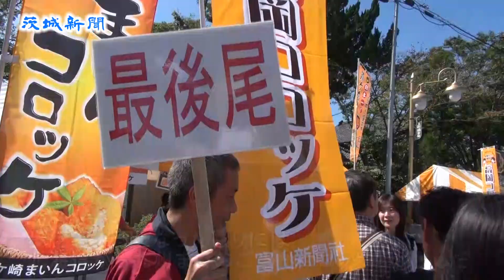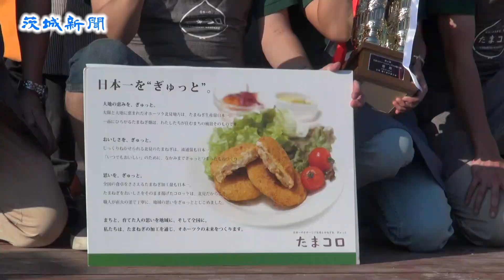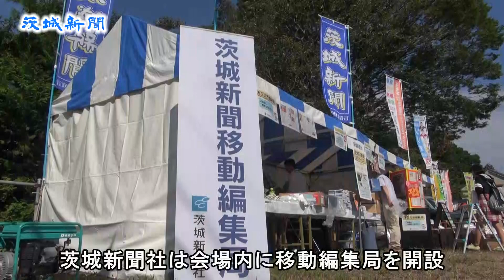全国のコロッケ一堂に 龍ケ崎でコロッケフェス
全国からコロッケの名店が集結し、〝日本一のコロッケ〟を決める「第４回全国コロッケフェスティバルｉｎ龍ケ崎」が２日、龍ケ崎市の本町商店街通りを中心に開かれた。県内外から延べ約６万８千人が訪れ、投票の結果、北海道北見市の「たまコロ」が初優勝した。
　３年ぶりに同市で開催されたフェスティバルには、過去最多の33店が出店。歩行者天国となった通りには北海道から九州までのご当地コロッケ店が並んだ。訪れた人たちは店を次々と訪ね、趣向を凝らした熱々のコロッケを味わっていた。
　茨城新聞社は会場内に移動編集局を開設。県立竜ケ崎一高２年、山内浩平さん（17）と県立竜ケ崎南高３年、田村朱音さん（17）が「一日市民記者」に委嘱され、同フェスティバルを取材したほか、「記念日の新聞」の発行などを行った。